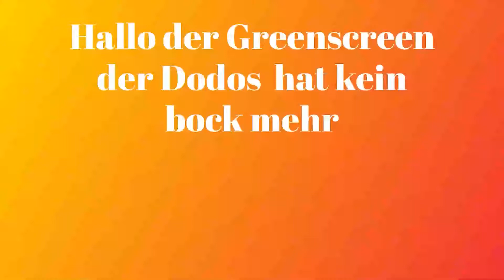Twitch Fails - Der Vorhang fällt! - Edited von Sebellink - Editor of the Month!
Dieser wundervolle Clip hat die Vize-Abstimmung des "Editors of the Month Events - Mai" gewonnen! Dieser bearbeitete Clip wurde von Sebellink eingereicht!

Wenn man UNTER ALLEN UMSTÄNDEN pünktlich auf Twitch sein will, und auf dem Weg einen Pfad der Zerstörung hinterlässt xD
Danke fürs Bearbeiten und Einsenden Sebellink! :)